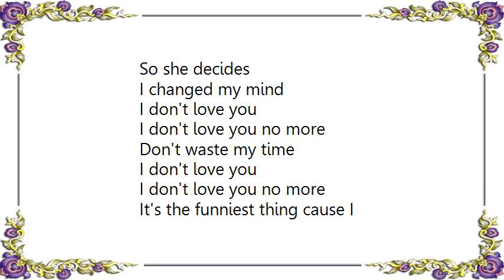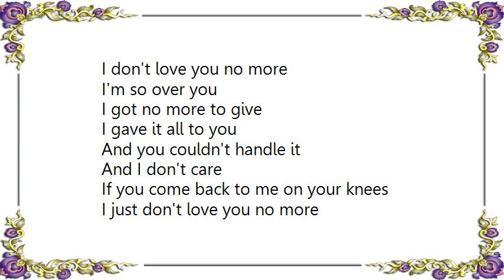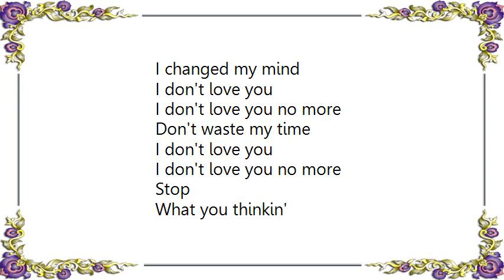Keyshia Cole - I Changed My Mind Lyrics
[Lyrics Keyshia Cole - I Changed My Mind]
You know who you are
Yea you

Kanye West on the track by the way

Yea,
No, No

There's this girl I know
So deep in love (in love)
Do almost anything
To make him see she's the one
But he doesn't feel a girl like her
He's so, so wrapped up
Cause the average girl
Will give him anything that he wants

He's so caught up
He won't call her
He shows no love
So she decides

I don't love you no more

It's the funniest thing cause I
Know how I feel inside
But you never felt the same as I
(never, never, never, oh)
I miss him so much
I bet you he don't even notice
And he don't even realize
Cause he

So she decides

I got no more to give
I gave it all to you
And you couldn't handle it
If you come back to me on your knees
I just don't love you no more

Stop

What you thinkin'
When you see me on the corner
And you see me hagin' out
Niggas on the block
Don't care what it's all about

And stop

What you thinkin'
When you see me comin through
And you see me with a nigga
On the corner til' 2